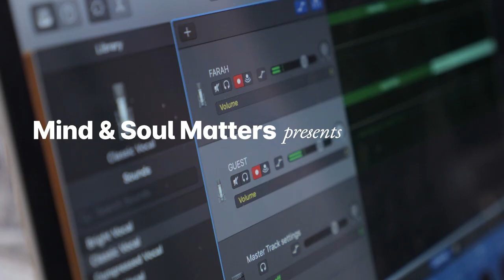Music, Soul and Life's Journey - An Interview with Shameem Taheri-Lee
In this special episode of the Mind & Soul Matters podcast, host Farah Feeney sits down with musician Shameem Taheri-Lee to discuss her music, how it reflects and shapes her life, and how we can all use music as a ladder for the soul. A big thank you to Farah and Shameem for letting us come along to film the interview!

You can find more episodes of Mind & Soul Matters on all major platforms,